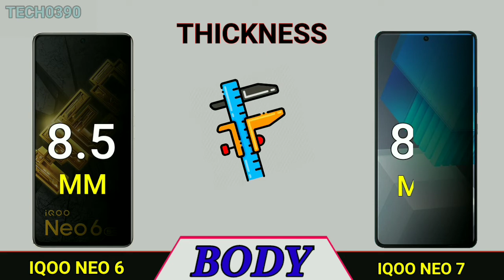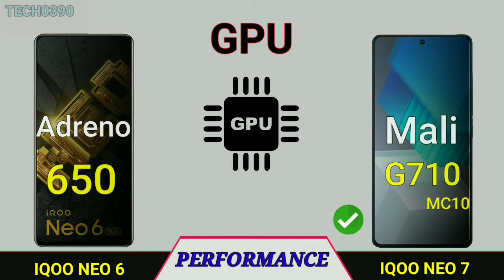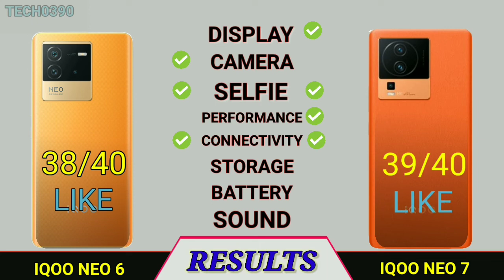iqoo neo 6 vs iqoo neo 7.iqoo neo 6 vs.iqoo neo 7 expected